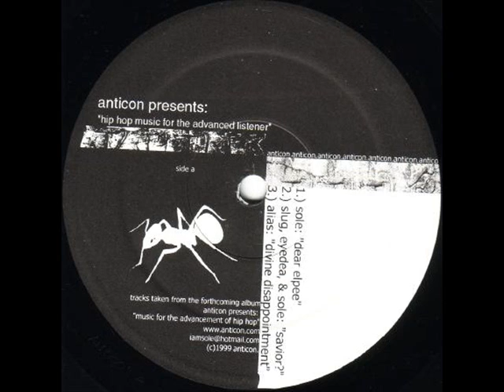Sole - Dear Elpee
from the "hiphop music for the advanced listener" EP (anticon 1999), beat produced by matth